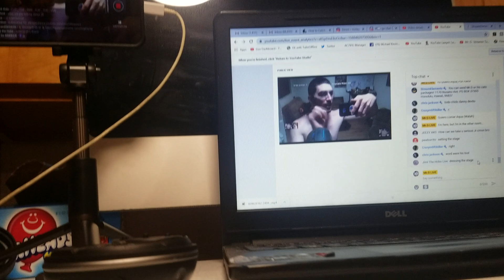J.R. TV #235: " Locate your DM DreamMate!!! "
Anyone Not your DM is your NON-DM...